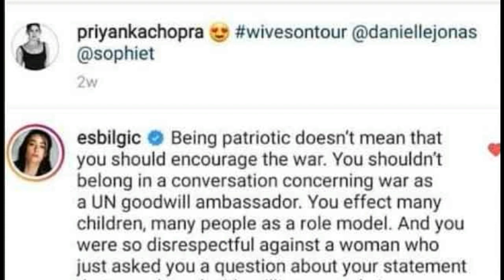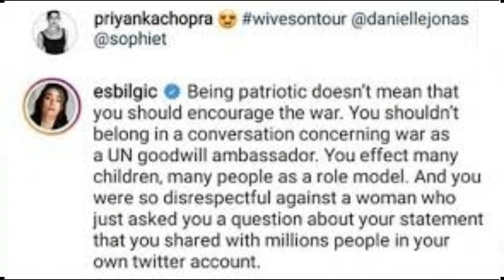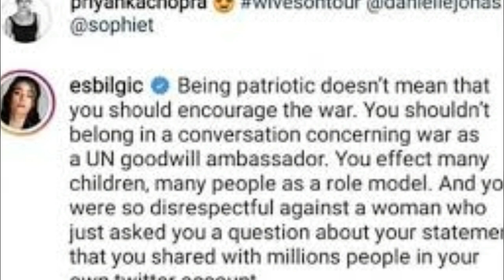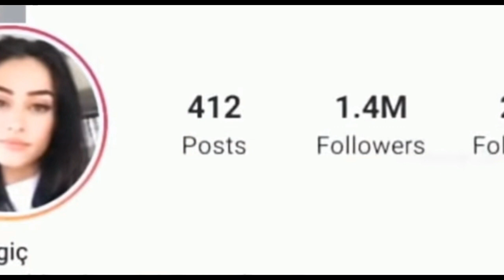Unbelieveable Facts About Turiksh Actress in /Urdu/Hindi/ترکش اداکارا کے متعلق شرمناک حقائق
Topic
          Facts About Esra Bilgeck